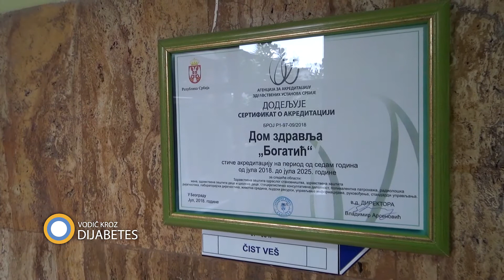224. emisija prilog dr Ana Mićić Dom zdravlja Bogatić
O tome šta dom zdravlja u Bogatiću organizuje svake godine za svoje pacijente, razgovarali smo sa dr Anom Mićić.